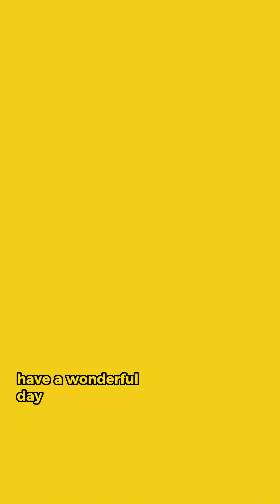322 | AAA Series Living in Kansas City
322? WHAT IS THAT?!

In this video, we will explore the significance of an 322 in the real estate industry.

Join us as we delve into the meaning of 322, including how it facilitates efficient communication and networking among real estate professionals.

If you're interested in learning more about how an 322 in the world of real estate, this video is perfect for you.

Are you thinking about moving to Kansas City? Let's explore what it's like living in Kansas City!

There's a lot to love about living in Kansas City. The small town feel is combined with all the amenities of a big city, making it the perfect place to call home! Kansas City is a great community, and as such, there are a ton of very exclusive amenities and perks that are only offered to residents of this Kansas City suburb.

The schools in the area are some of the best, and the community is extremely friendly and welcoming. There's always something to do, whether you're taking advantage of the many parks and recreation facilities or exploring the shops and restaurants downtown.
So many things make it a great place to raise a family.  From sports to entertainment, to parks and more. We can definitely help you secure something if you are interested in moving to Kansas City metro area.
If you're thinking about living in Kansas City, or any other suburb, make sure that you give us a call, shoot us a text, send us an email, or schedule a Zoom call. We'd love to help you make a smooth move to Kansas City!

Chapters
00:00 Intro
00:25 322

To have Anita send you a Free Home Report for your property go

🤔Thinking of Moving to Kansas City? 🤠
📝 Preferred Kansas City Mortgage Partner:
If this is your first time to this channel, and you want to know everything about eating, sleeping, working, playing, the good, and the bad of living in the Kansas City Metro area, then subscribe▶ and tap the bell🛎 for notifications so you can be the first to know about the current market in Kansas City.😁

We get calls and emails everyday from people just like you, looking for help on making their move to Kansas City and we absolutely love it.😍 Whether you are moving in 9 days or 90 days, give us a call☎, shoot us a text📝, or send us an email📨 so we can help you make a smooth move to Kansas City.🤠

🆓 FREE Moving Checklist:

🆓 FREE Neighborhood Snapshots:

Jackson County:
Johnson County:
Cass County:

🤠 All about Kansas City:
Yellow Brick Group, LLC Brokered by EXP Realty
🏠 REAL ESTATE AGENTS! 📈 WE ARE EXPANDING!
KCRAR Consumer Protection Notice:
KCRAR Information About Brokerages Service: